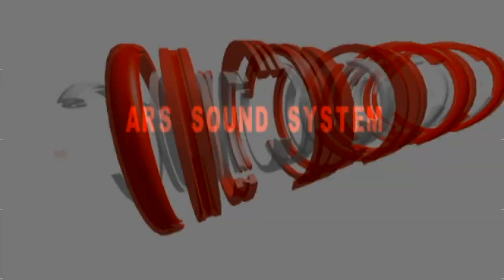Rela Demi Cinta Tata Ganosa Dangdut Band Kodrad | Ars Sound Priyo Tulodho | Sanmala Production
Rela Demi Cinta Album Titel Thomas Arya
Cover Tata Ganosa
Dangdut Band Kodrad
Ars Sound Priyo Tulodho
Sanmala Production Multimedia